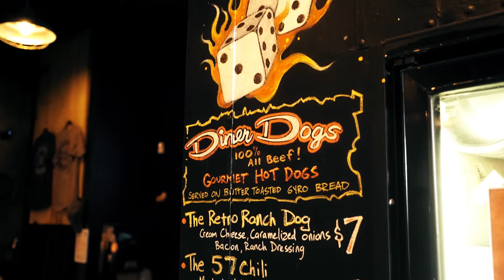KELSEY THEATER & PERFORMING ARTS VENUE CAMPAIGN!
The campaign is live! Visit to see more perks and donate today.

KELSEY THEATER

What was once a successful indie film house and rock music venue will become an independently run, community-based, theater that focuses on bringing culture to the surrounding areas through film, music and the performing arts.

To achieve this, we need to raise $50,000 but we didn’t just dream this up last night, we’ve been working toward making this a reality for some time now. We also understand this is ambitious so we will be implementing our goals in $10,000 increments and stretch goals.